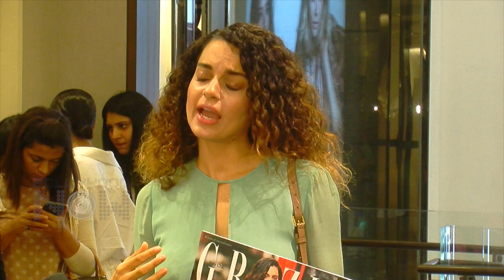Lakme Fashion Week 2022 | Kangana Ranaut's Ramp Walk In Khadi Saree Is LIT 🔥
Kangana Ranaut has always expressed her love for the saree. The Queen actor donned an ivory khadi saree as she turned showstopper at Lakme Fashion Week in New Delhi.